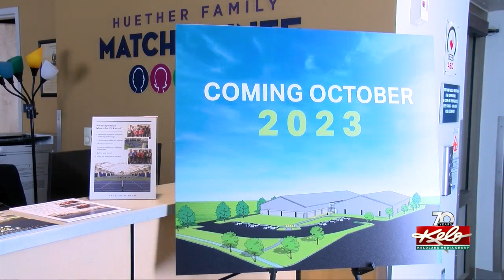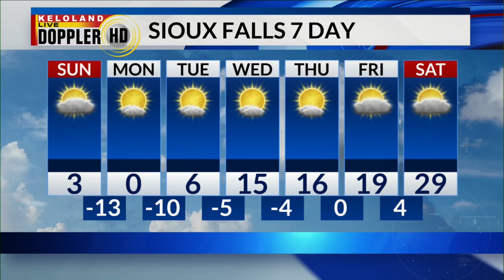KELOLAND On The Go January 29